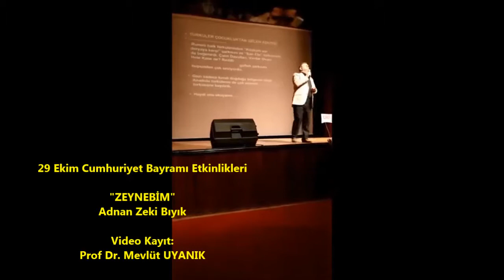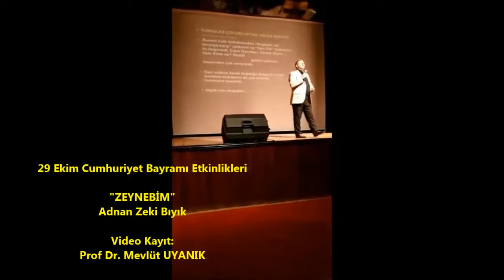Adnan Zeki Bıyık - Zeynebim Zeynebim (Cumhuriyet Etkinlikleri)